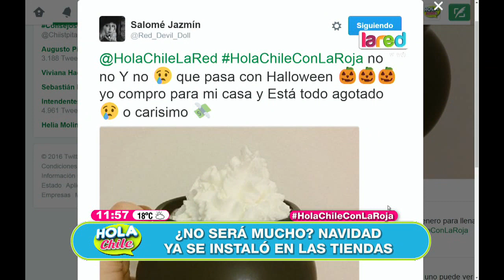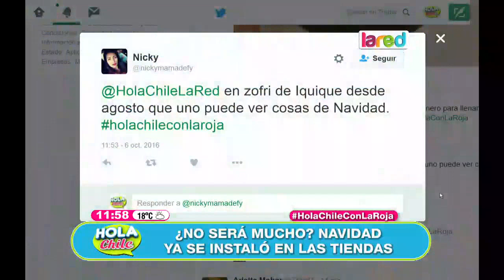La navidad ya se instaló en las tiendas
¿No será mucho?. A tres meses de las festividad las tiendas comerciales ya se están preparando para la navidad e impulsando a los consumidores, desde ya, a comprar los regalos navideños. ¿Qué opinas al respecto?